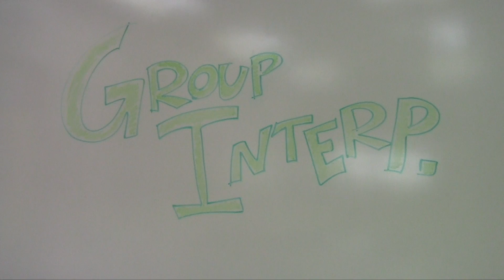BHS Group Interpretation by Michelle